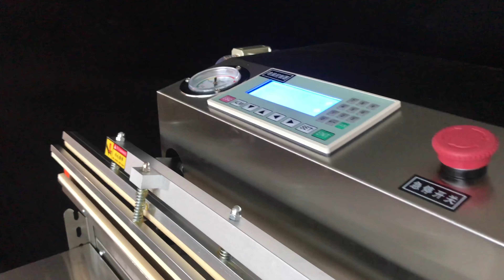how to operate vacuum packaging machine